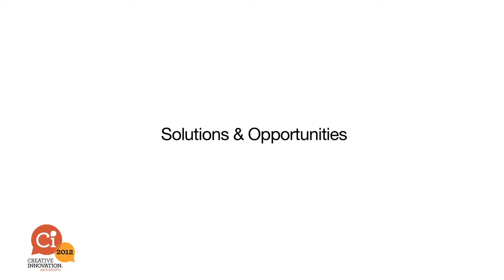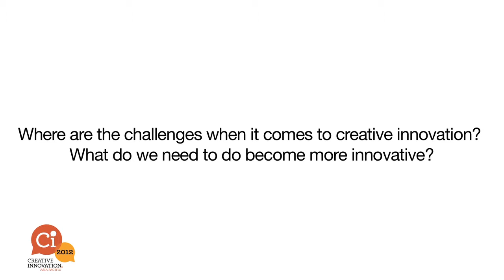Creative Innovation interview with Richard Rumelt (Ci2012)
Creative Innovation interview with Richard Rumlet.

In this interview, Richard talked about problems regarding productivity in service organisations, the need to change business practices and how the world has developed through innovation. He also talked about how Creative Innovation is the new way of looking at things.

Richard Rumelt is the Harry and Elsa Kunin Professor of Business & Society at UCLA , a graduate school of business and management. He was voted to be one of the "Top 50 Business Thinkers" in the world (rank 20 in 2011) by the Thinkers50 program, sponsored by the Harvard Business Review and McGraw Hill. His teaching, research and consulting focus on competitive strategy, the nature of competitive advantage, industry dynamics and general management.

Creative Innovation is the annual future shaping event presented by Creative Universe. To see more about our inspirational leadership programs and other events and offerings, please To get the latest news on different topics from Ci2012 and upcoming speakers and program for Ci2013 "Race to the Future" taking place 27-29 November in Melbourne, subscribe to our mailing list